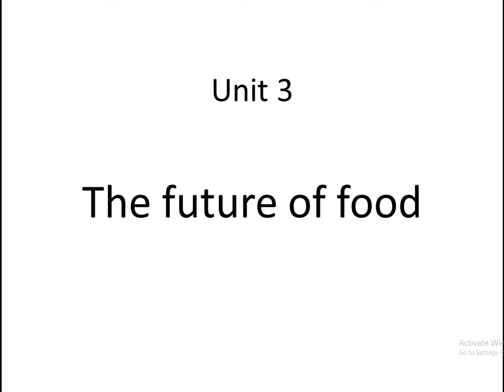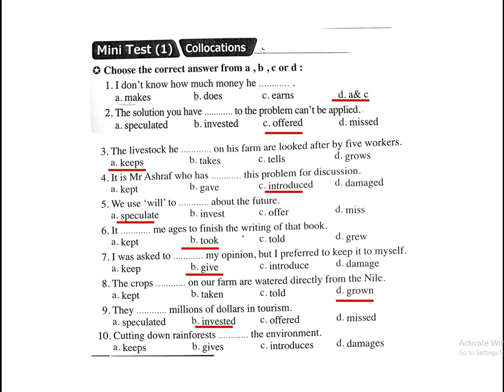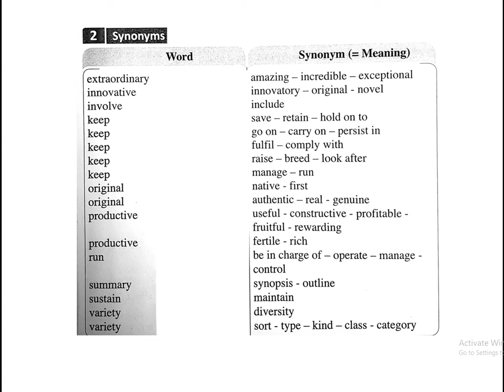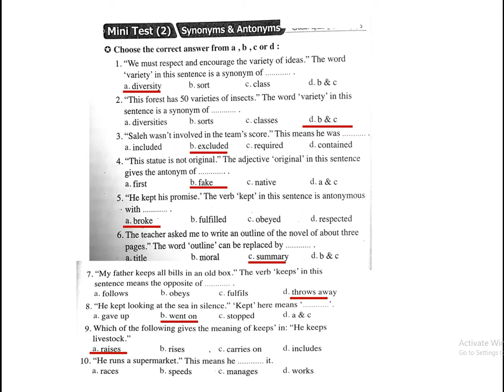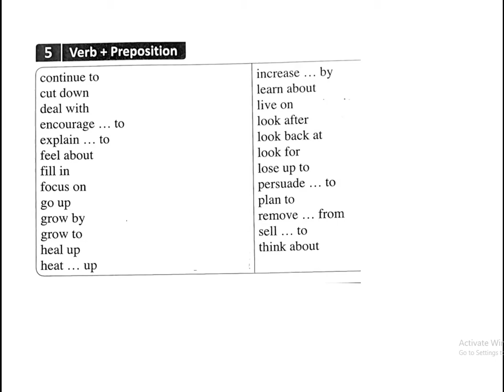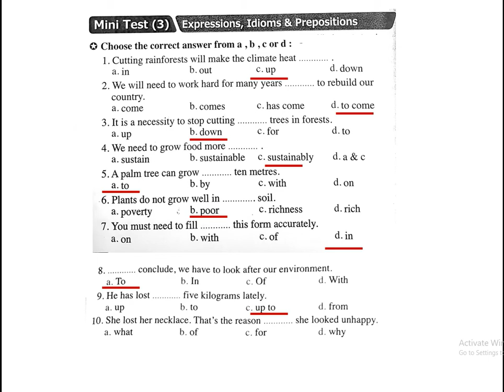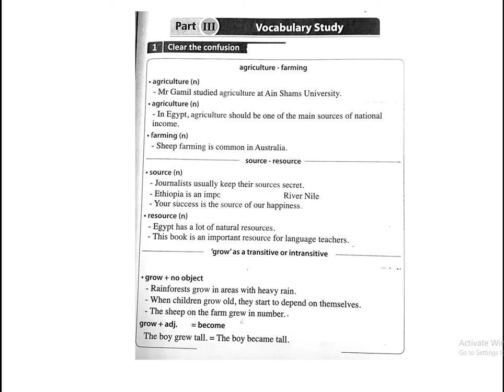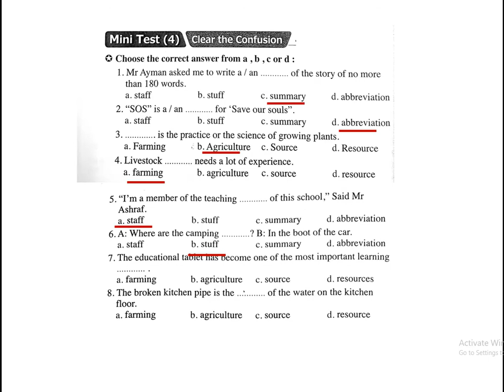S2 U3 (The Future of Food)